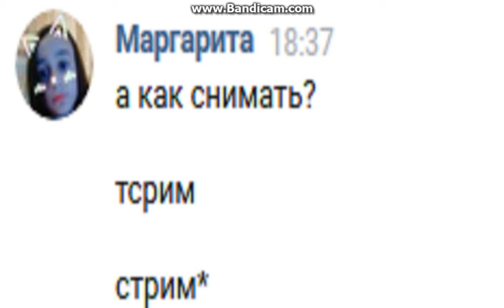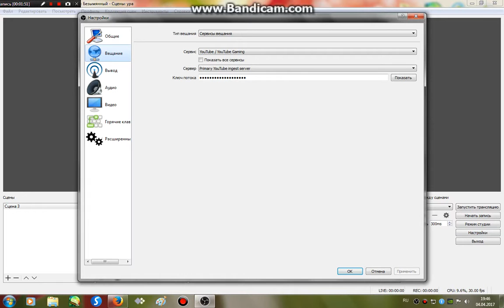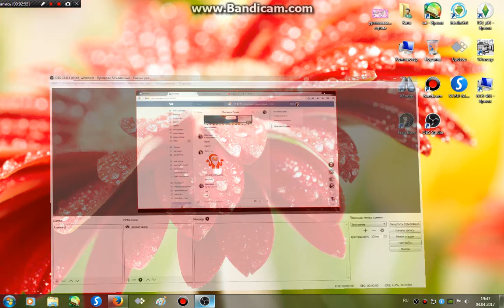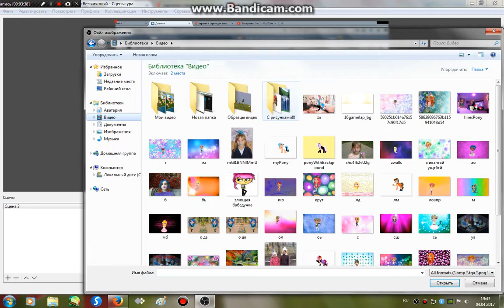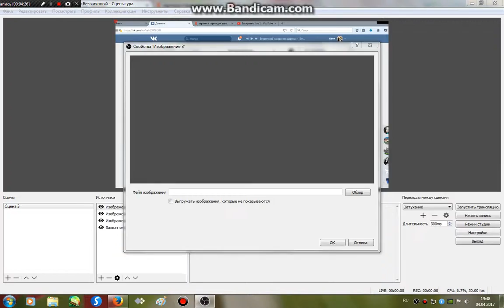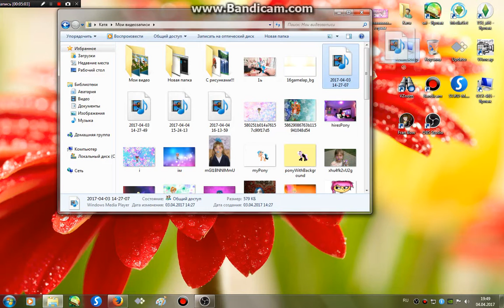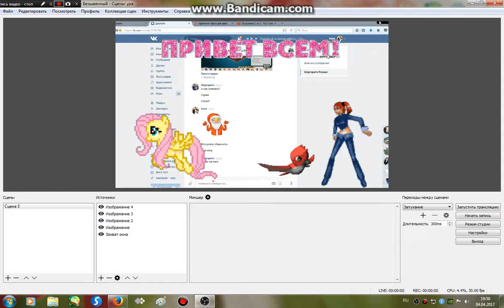Как снимать стрим,или начать запись с живыми рисунками.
скачивайте версию как у меня 18.0.1 у меня такая хотите другую версию пожалуйста скачивайте никто вам не запрещает)))